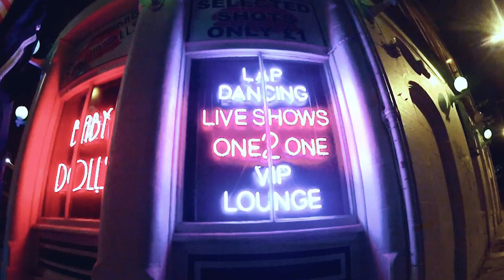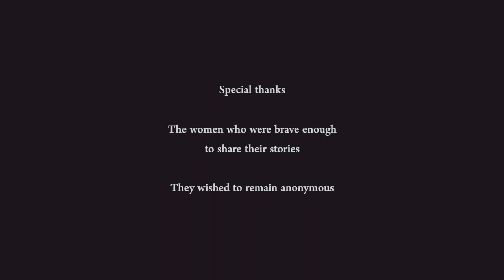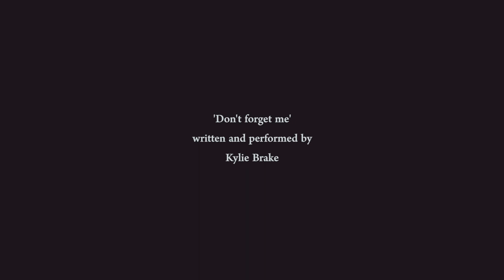Hidden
WARNING: This film contains strong language and difficult subject matter.
This is a short film about the harmful realities of prostitution in Dundee.  It features the lived experiences of women involved in prostitution as well as the experience of Vice Versa in delivering support services to these vulnerable women.